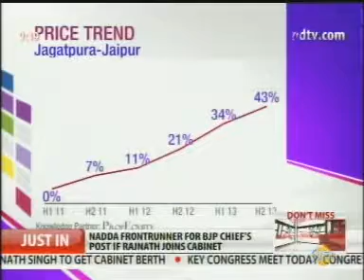VrindaGarden AshianaHousing NDTV24x7 9 30pm May24 02min22sec